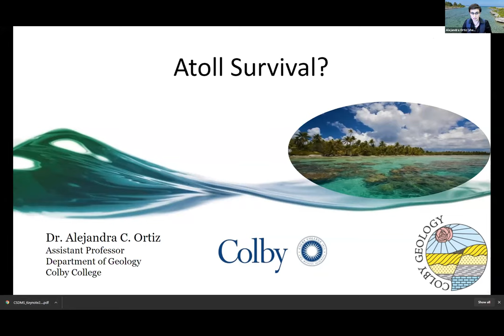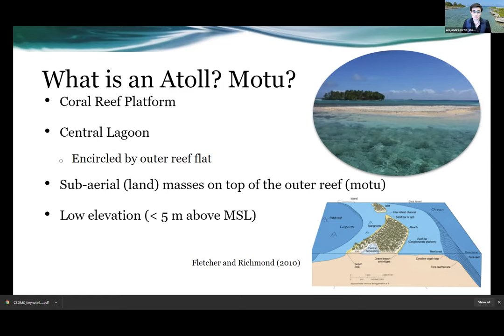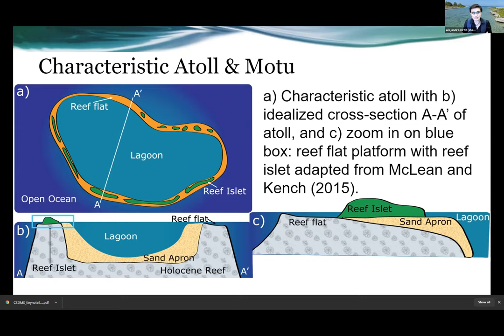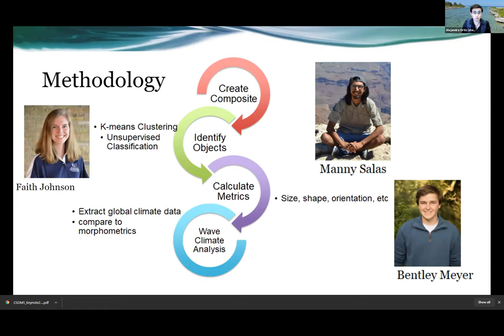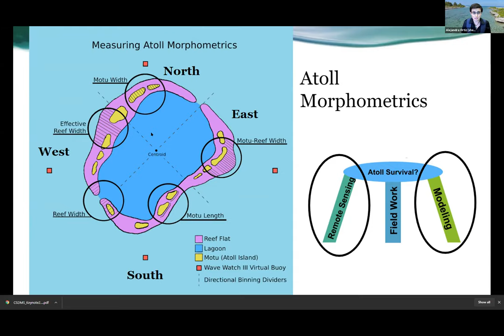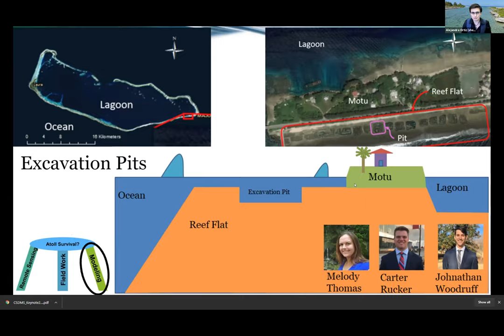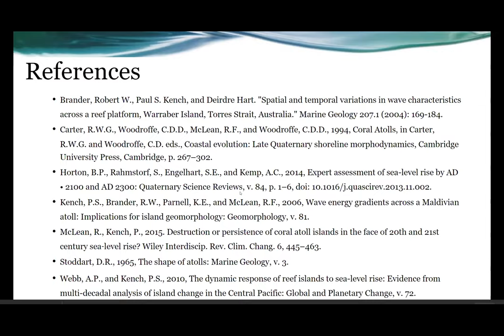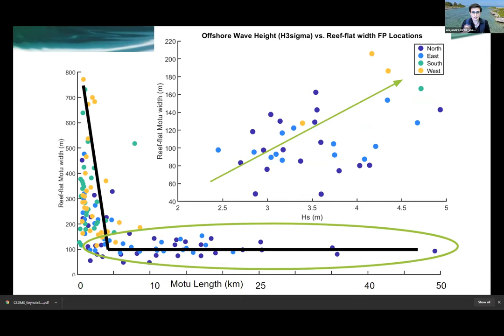CSDMS meeting 2021 by Aleja Ortiz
Aleja Ortiz: Atolls & Ecogeomorphology: Investigating the feedbacks between physical, anthropogenic, and ecological processes under changing climates via remote sensing, computational modeling, and fieldwork.